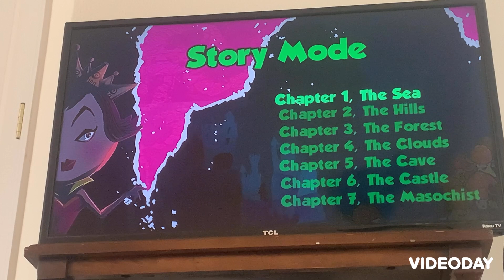It’s been 6 years since I’ve played this game Cloudberry kingdom part 1